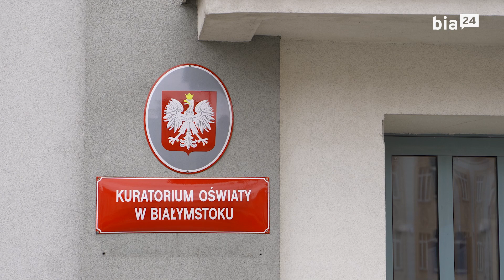Kontrola poselska w Kuratorium Oświaty w Białymstoku